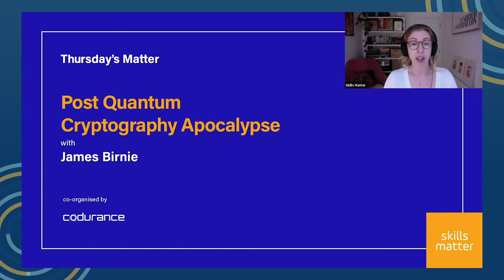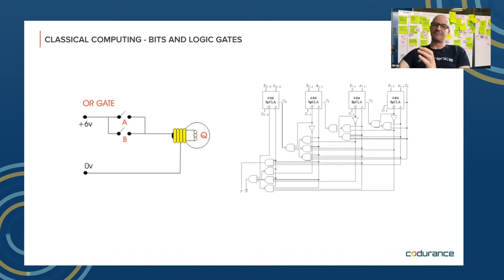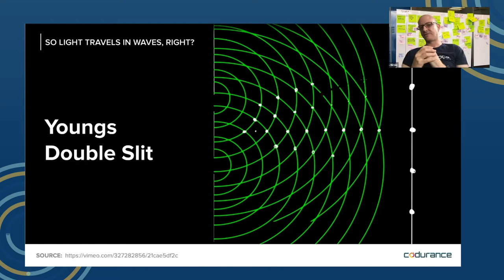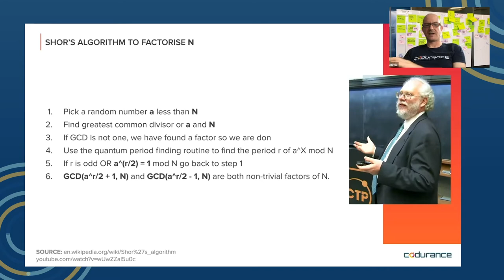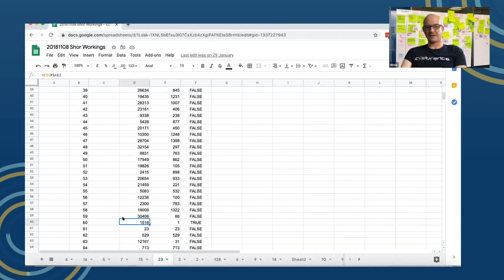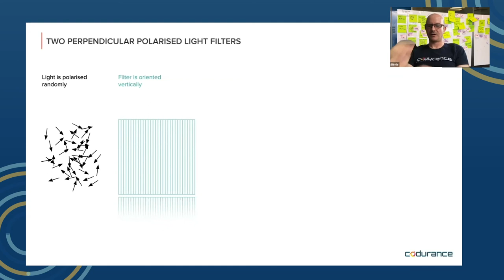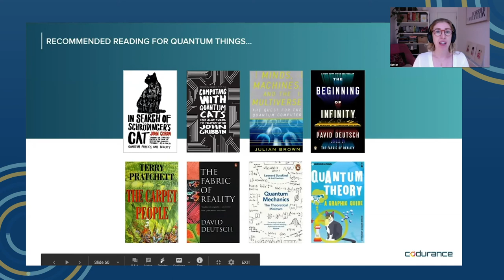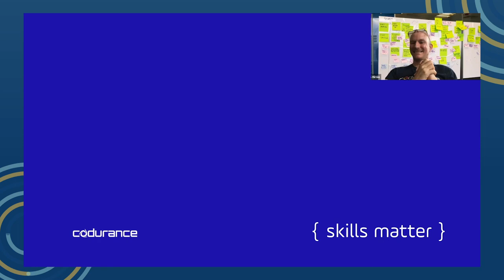Post Quantum Cryptography Apocalypse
Quantum computers are real and are starting to be used for some interesting applications. As well as many applications in finance, organic chemistry and complex dynamical systems there is an ugly elephant in the room. That elephant is Shor's algorithm.

Given a sufficiently powerful quantum computer, Shor's algorithm can factorise numbers in polynomial time. I have implemented it on a quantum simulator and it has been used on real quantum computers. When quantum computers are powerful enough nearly all the encryption techniques that we currently rely on will be useless.

The time is still far off when RSA will be useless but in this talk, James Birnie will share some compelling reasons why we need to be taking action right now to avoid potential catastrophe in the not too distant future.

James Birnie is a Delivery Principal at Codurance, a global software consultancy founded on Software Craftsmanship values.

Connect with James on Twitter @RunningChairJB or find out more at jamesbirnie.com